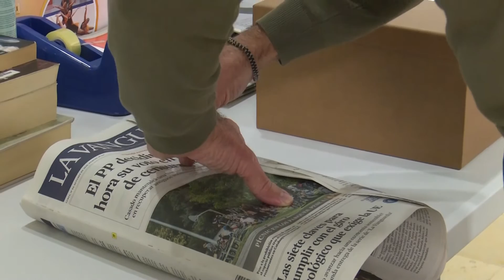La biblioteca municipal de la Ràpita reparteix llibres a domicili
La Biblioteca Municipal de la Ràpita ha posat en marxa un servei de repartiment de llibres a domicili. D’aquesta forma volen fer arribar la cultura, sobretot, a les persones grans i més vulnerables per evitar que s’hagin d’exposar al anar a buscar els llibres. De moment ja han rebut peticions d’una residència de gent gran del municipi.